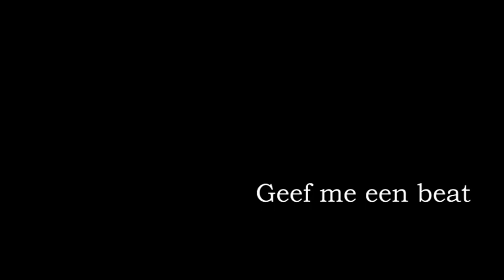Zwarte piet performed by Blackmail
Zwarte piet Best work ever!!! Produced and directed by blackmail